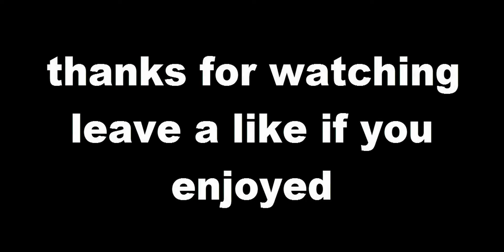🔴GTA online stunt montage #44